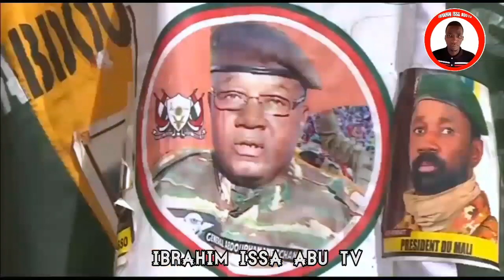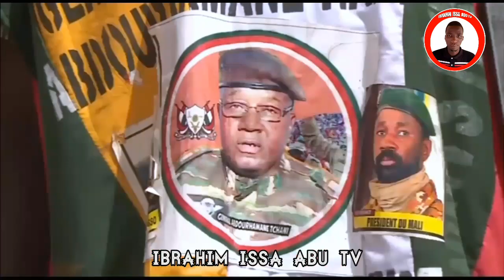labarun sashen hausa/14/04/2024/April